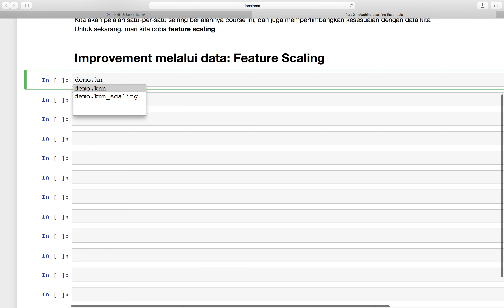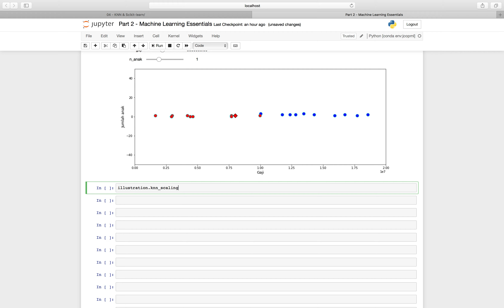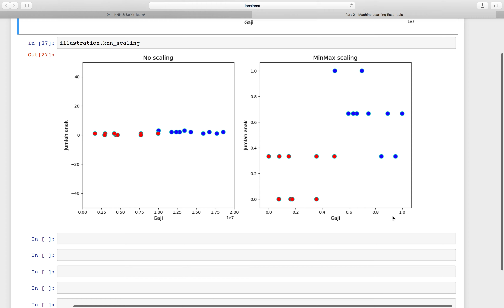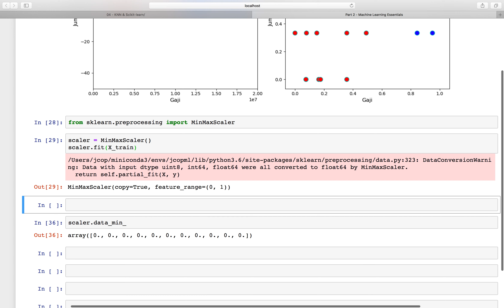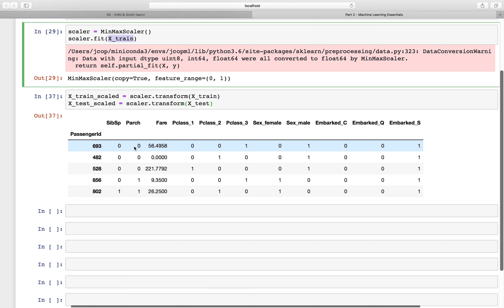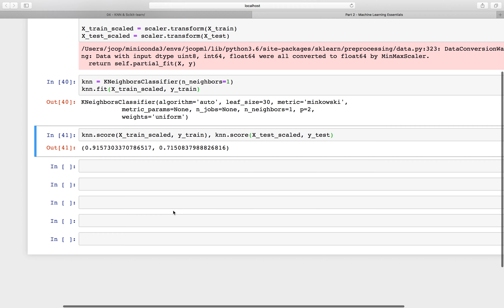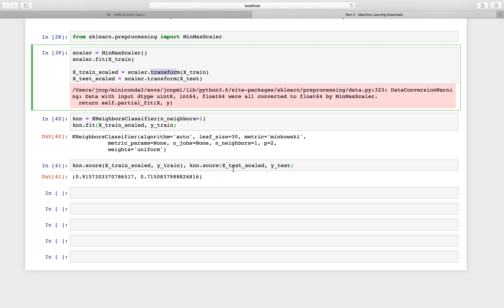2-7 | Improvement melalui data | Feature Scaling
Seri belajar Machine Learning menggunakan Python